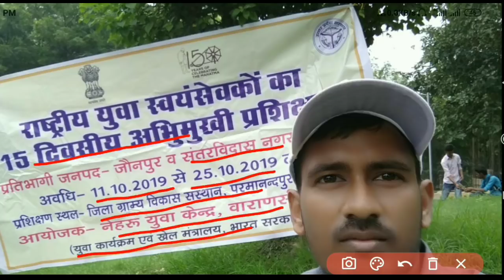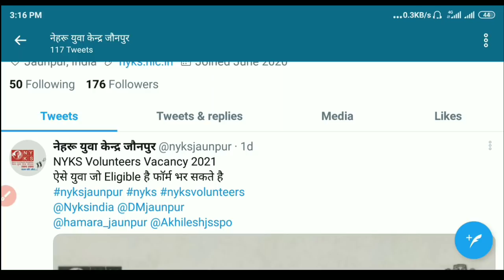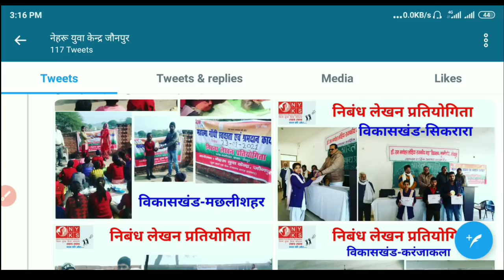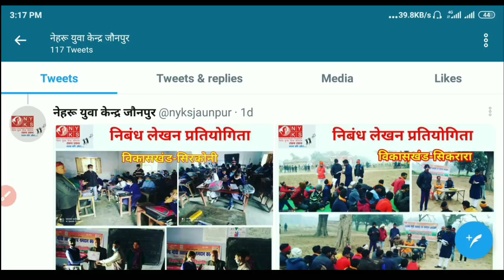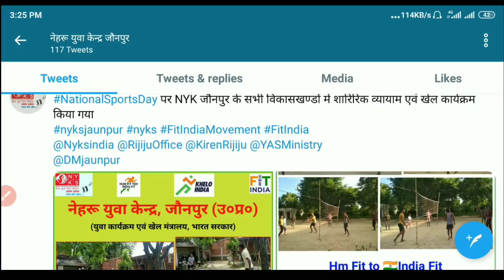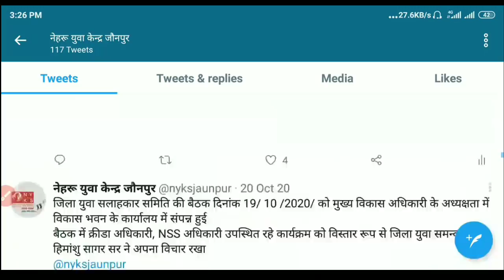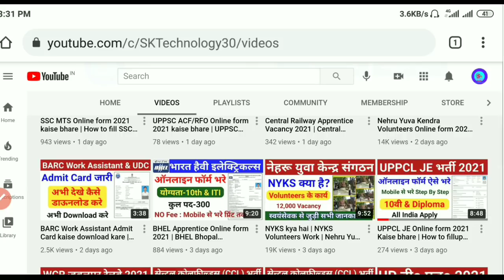NYKS Volunteers Work | NYKS Recruitment 2021 | NYKS Kya hai in hindi | NYKS Volunteers Salary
इस वीडियो में हम NYKS Volunteers से जुड़े सभी सवालों में बारे में जानेंगे वो भी खुद NYKS Volunteers से पूरी जानकारी

नेहरू युवा केन्द्र,जौनपुर के कार्यविधि को देखने के लिए instagram/facebook/twitter-@nyksjaunpur को follow करे